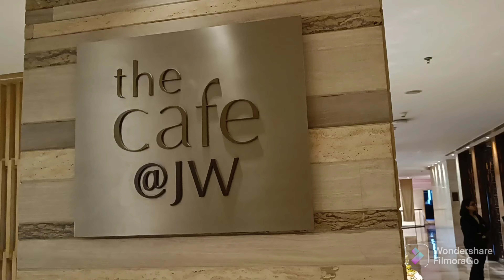JW MARRIOTT CHANDIGARH/BAKERY/CAKE/PESTRIES/WORLD'S BEST CHEF MANOJ IN OUR BAKERY DEPARTMENT/SUNAINA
CHEFMANOJ IN OUR BAKERY DEPARTMENT